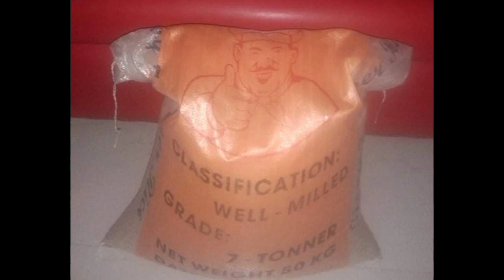This video will inspire many people|charityworks|BatangBlogger|malasakitsakapwa